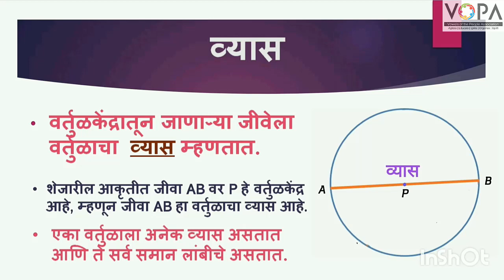5th | Maths | Chapter 7 | वर्तुळ | V2 | V-School